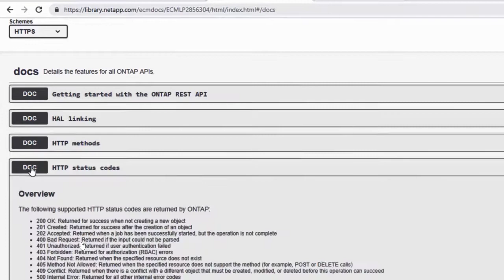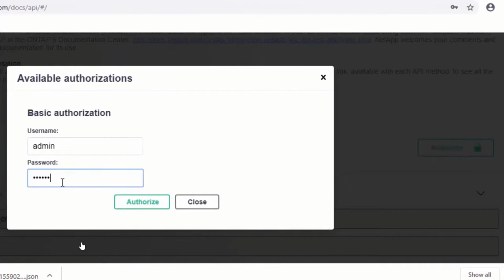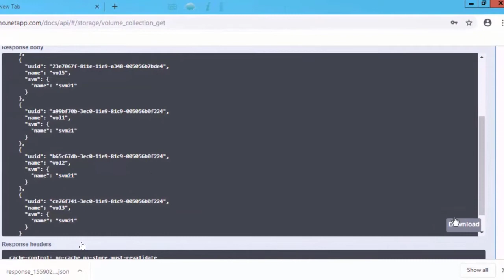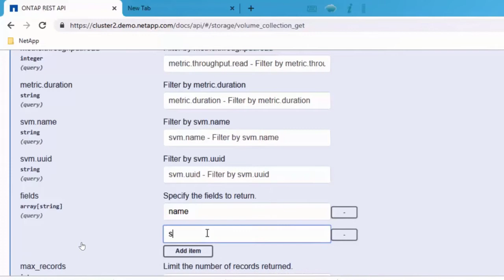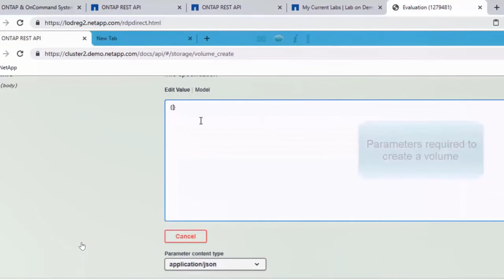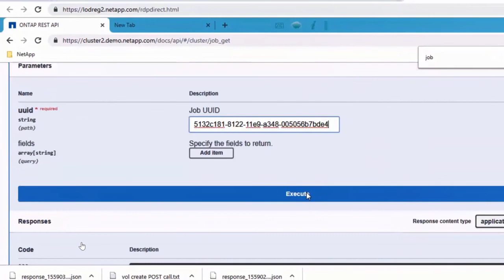Getting Started with the ONTAP REST API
Learn about the ONTAP online reference guide and how you can use it to test calls to retrieve a volume list and create a volume.